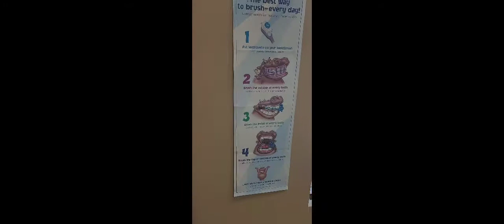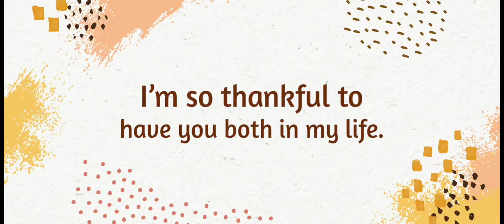Kids Dental Appt.😍